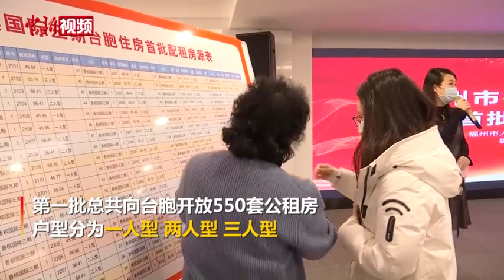在福州就业创业台胞选领首批公租房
1月18日，在福州市晋安区两岸社区交流中心内，数十位在福州就业创业的台胞顺利完成公共租赁住房选房手续。据介绍，第一批总共向台胞开放香槟花园550套公租房，户型分为一人型、两人型、三人型，租金为市场租金标准的70%。当天一共成交45套公租房，72名台胞完成租房手续，合约3年。他们表示这是最好的新年礼物。
        据了解，2021年11月15日至12月15日，福州市根据有关规定就在榕就业创业台胞公共租赁住房保障对象资格进行受理。申请条件包括，在福州市鼓楼、台江、仓山、晋安四城区及大学城(含高新区)有稳定工作，与所服务企事业单位签订1年以上劳动合同，或者在上述地区自主创业，为企业法定代表人或个体工商户负责人；取得福州市台湾居民居住证(在有效期内)；本人及其配偶、未成年子女在福州市鼓楼、台江、仓山、晋安四城区及大学城(含高新区)无自有住房。